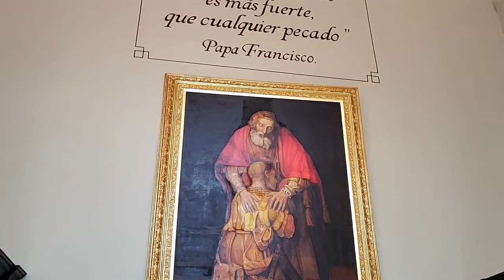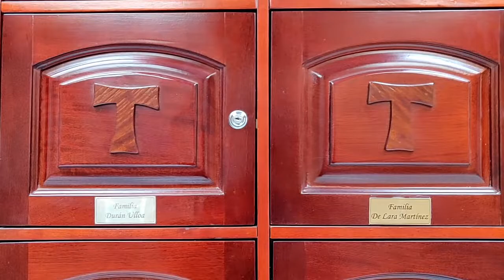Parroquia de San Francisco Catholic Church Chapala Mexico | Places of Worship at Lake Chapala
Parroquia de San Francisco Catholic Church Chapala Mexico | Places of Worship at Lake Chapala. This video is all about the Catholic Church located at the Chapala Malecon. This video is part of a NEW Series of Places to Worship at Lake Chapala Mexico.

Church Address
Parroquia de San Francisco Catholic Church Chapala Jalisco Mexico
Priv. Francisco I. Madero 403, Chapala Centro, 45900 Chapala, Jal.

Hello and Welcome to JB’s BIG Adventure. We are Jim and Barbara and have moved to Lake Chapala Jalisco, Mexico June 2021.
We are from Albuquerque New Mexico, US. We are in our 60’s. Our YouTube channel is devoted to making videos about retiring, and all things in living here at Lake Chapala.
You’ll find our videos to be very informational, packed with value, and rich in content.

We, our videos cover subjects like...

 How to Move to Lake Chapala
 The Medical Care at Lake Chapala
 How to Get Your Mail
 Is Lake Chapala Ajijic Chapala Safe?
 What's the Crime Like
 What are the Best Restaurants to Eat At - video of the food, menus, Owner Interviews, etc.
 What to Visit While at Lake Chapala
 Shopping at Lake Chapala
 Tours of the Streets of Ajijic Chapala Lake Chapala
 Interviews of Other Expats
 What are the Grocery Stores Like
 How to Tip in Lake Chapala Ajijic Chapala Mexico
 Events taking Place At Lake Chapala Ajijic Chapala
 Retiring to Ajijic Chapala Lake Chapala Mexico, and so much more.

We insert our personal life experiences in making our videos, then share them with you, our valued subscribers. Here are some additional links to other videos you might be interested in.

Blessings, Jim and Barbara.

Your Moving To Mexico Ajijic Chapala Lake Chapala